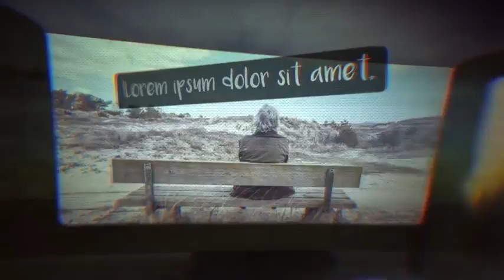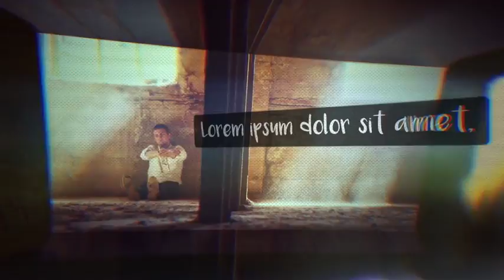Projector Slide Show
20 Media Placeholder
20 Titles Placeholder
Easy Edit